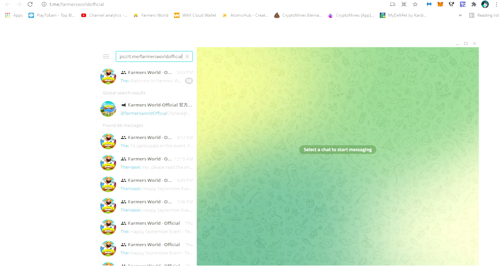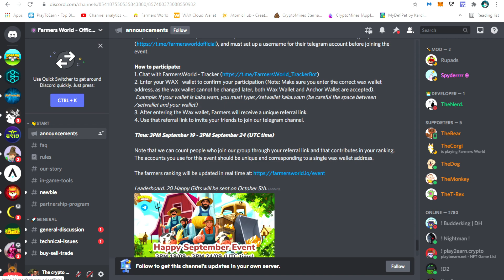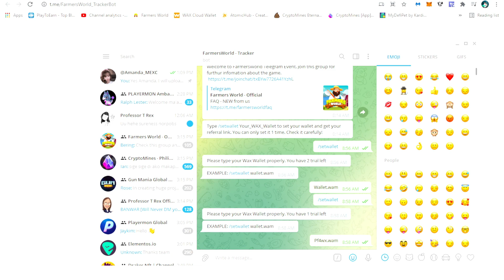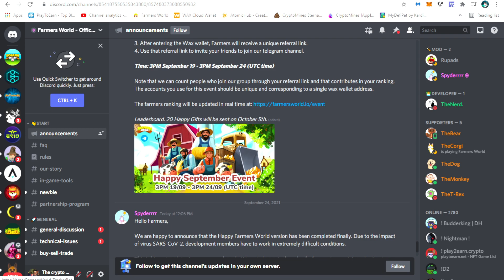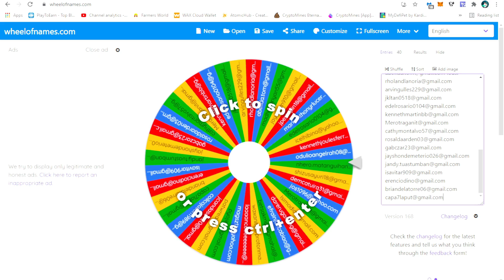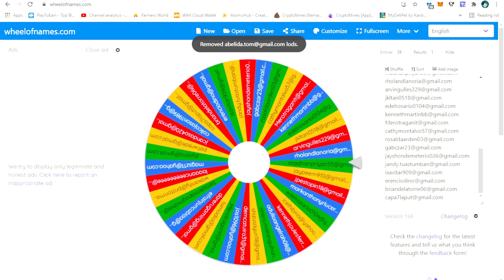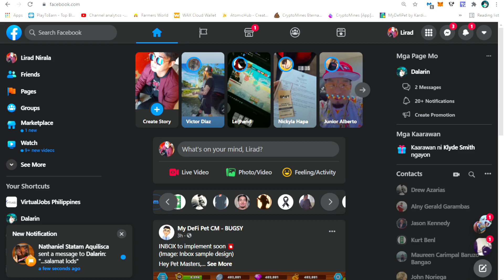Farmers World Whitelisting and Big Update! NFT Play to earn Game Tagalog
Please use the link below to join farmers world.

We’re holding a Happy September Event to celebrate the release of new items, new features, and most importantly, the first offering of animals, as well as a huge update at Farmers World during the Drop at the end of this month.

The rewards include 20 Happy Gifts and 200 whitelisted slots for the drop on September 26th.
1. 20 “Happy Gift” gifts for the top 20.
2. 200 whitelist slots for Top 200.

To participate in this event, Farmers are required to be members of the Farmers World - Official group and must set up a username for their telegram account before joining the event.

How to participate:
1. Chat with FarmersWorld - Tracker
2. Enter your WAX   wallet to confirm your participation (Note: Make sure you enter the correct wax wallet address, as the wax wallet cannot be changed later, both Wax Wallet and Anchor Wallet are accepted).
 Example: If your wallet is kaka.wam, you must type: /setwallet kaka.wam (be careful the space between /setwallet and your wallet)

Time: 3PM September 19 - 3PM September 24 (UTC time)

The accounts you use for this event should be unique and corresponding to a single wax wallet address.

Leaderboard. 20 Happy Gifts will be sent on October 5th.

Youtube channel There are in-game tutorial clips featured in this channel.

use this site to unstake

*disregard
farmers world nft

farmers world game

farmers world gameplay

farmers world crypto

farmers world wax

farmers world nft gameplay

farmers world tagalog

farmers worldwide

farmers world tutorial

farmers world how to start

farmers world io

farmers world stone axe

farmers world play to earn